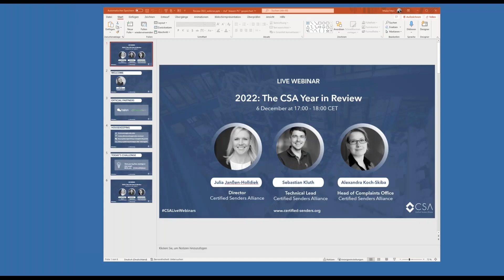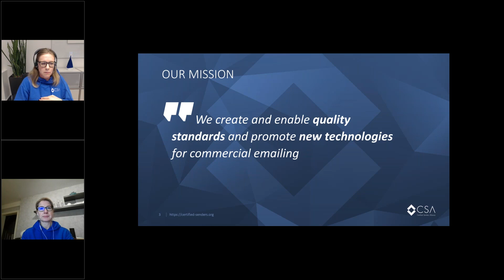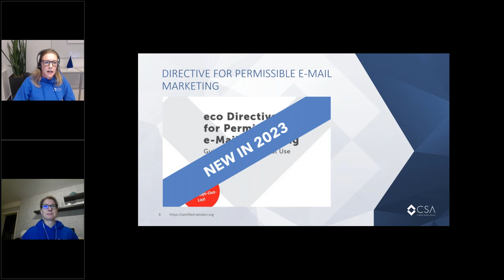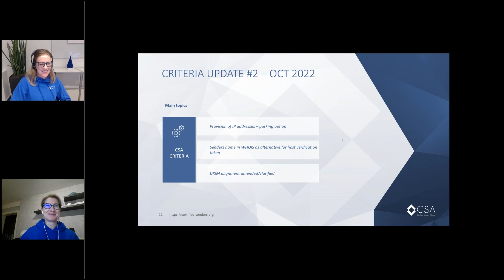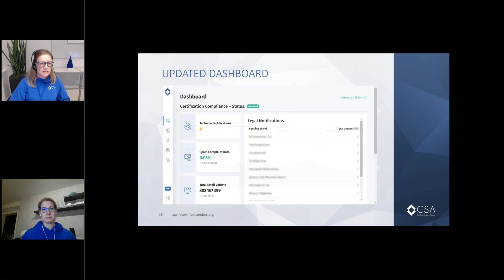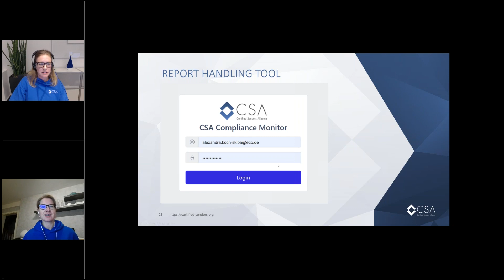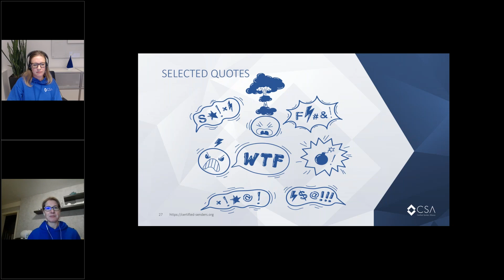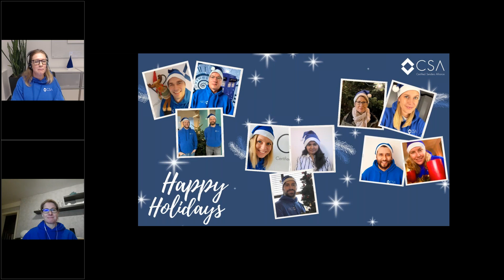CSA LIVE Webinars - 2022 The CSA Year in Review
The CSA is all about creating and enabling quality standards. In this review we would like to reflect upon the year 2022 and its impacts on quality standards together with you! Topics include:

- Recent CSA criteria updates
- Updates within the Certification Monitor
- An update from the Complaints Office

In addition, we would like to hear from you: Do you have a wish list for functionalities in the Certification Monitor? Is there a certain topic you would like to hear more about from the CSA in 2023?

Let´s end the year together in the spirit of making email better!